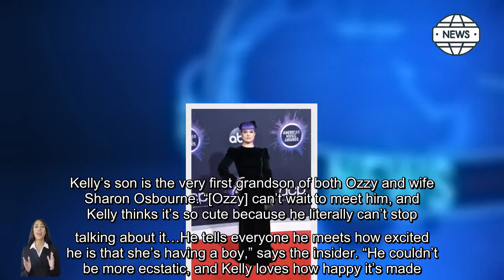Kelly Osbourne Seen For The First Time Since Reportedly Giving Birth 3 Weeks Ago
Kelly Osbourne was seen leaving a baby store with a gray plastic baby tub, which she loaded into her black SUV.

Kelly Osbourne has emerged for the first time since giving birth! The reality star and singer, 38, was casual in a black ensemble and green camo jacket as she went shopping at baby store Juvenile on Tuesday, Nov. 29 in Sherman Oaks, California. Kelly held onto a gray plastic baby tub, seemingly for her newborn son’s bath time, which she then loaded into her black SUV. She sported her light purple hair down and straight, along with a pair of cat eye sunglasses. She also accessorized with a Bandolier phone case.